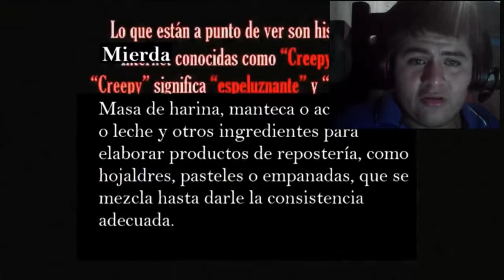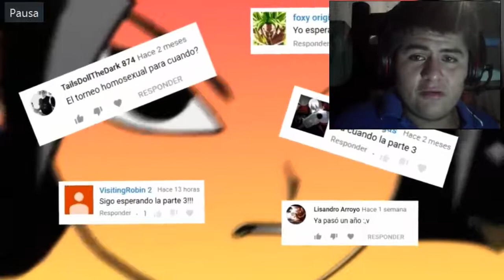YTPH | Dross cuenta la historia del señor reguetonero | Joseph Ultimate Reacción